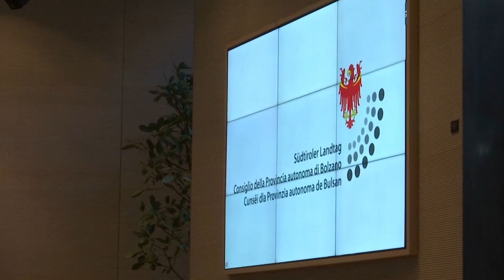Jänner 2022 - Ergebnisse der Landtagssitzung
Auf der Tagesordnung der ersten Landtagsitzung im neuen Jahr stand zunächst die Angelobung von Paula Bacher zur Landtagsabgeordneten. Außerdem informierte die Landesregierung über die aktuelle Entwicklung der Covid-Pandemie.

Für den Teil der Sitzungswoche, der der Opposition vorbehalten war, wurden u.a. folgende Anträge vorgelegt: verstärkte Rekrutierung von Hausärzten (Fratelli d'Italia), Errichtung eines Musikgymnasiums (Team K) und Verzicht auf Plastik im öffentlichen Vergabewesen (Grüne).

Für den der Mehrheit vorbehaltenen Teil der Sitzungswoche wurden zwei Beschlussanträge vorgelegt: Kurs der Steuerentlastung beibehalten, Solidaritätsfonds für Kulturschaffende (beide SVP).